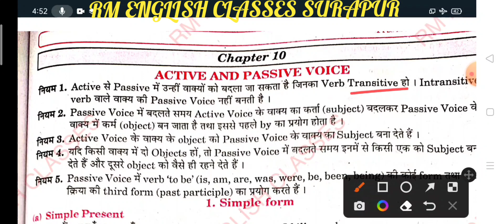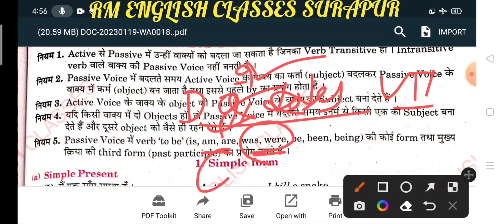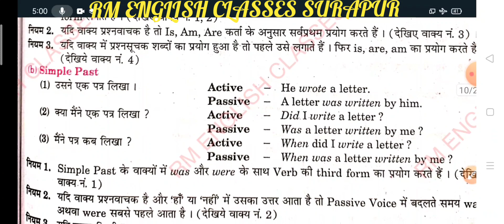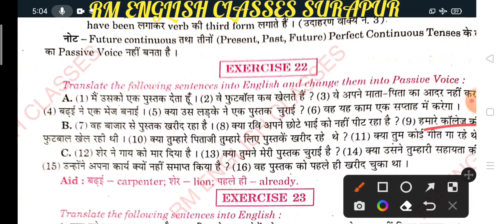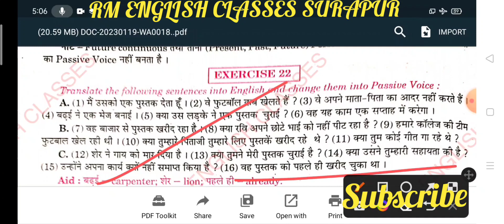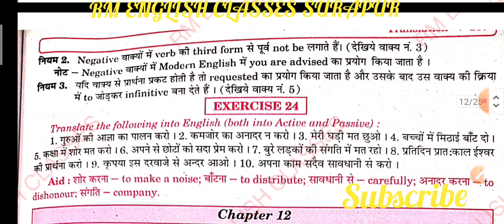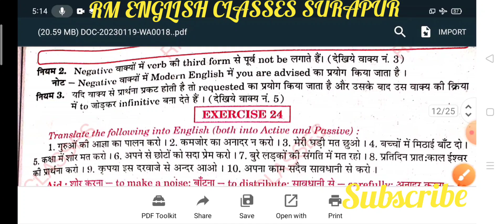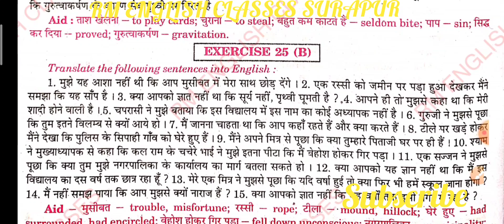Translation Chapter 10 and 11 from Excellent book Class 12 Active and passive voice by Ramesh Sir